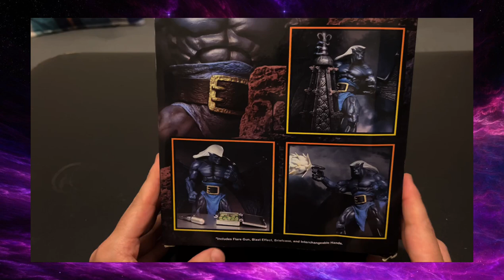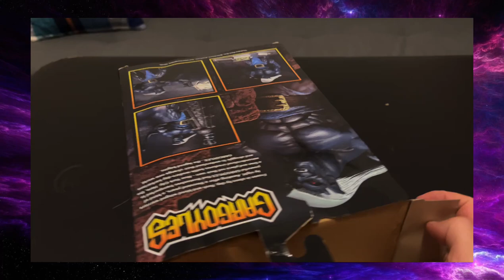Gargoyles Thailog Figure | Review Unboxing and Chat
I am excited about Gargoyles right now, so this week I went out and found on of the new Gargoyles acting figures from NECA. I've never done an unboxing, so I hope it's enjoyable.